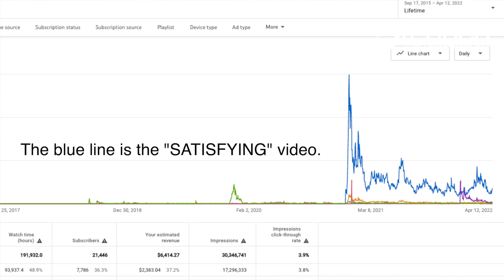How To Make Money On YouTube,The Hard Way. Why SUBSCRIBING Matters So Much.(BONUS: LOTS OF SANDING!)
Also, a killer 80's sanding montage, and the reason for my bad primer job.  All on this episode...

Follow rennch on Instagram for pics from events like Rennsport, Luftgekuhlt, Monterey Car Week, and more:

rennch has some really cool products coming out soon. Jump on our mailing list and be one of the cool kids that gets to check them out first:

I’m “emptyo” on Pelican. Check out my entire build of “The Grey Ghost” from rusty heap to curvy beast:

This is a Porsche 911 restoration that was abandoned in 1994 after being converted to a race car.  My plan is a twin turbo Subaru EZ30 porsche engine swap with 400+ HP to the wheels.